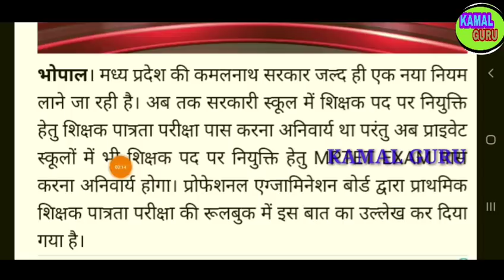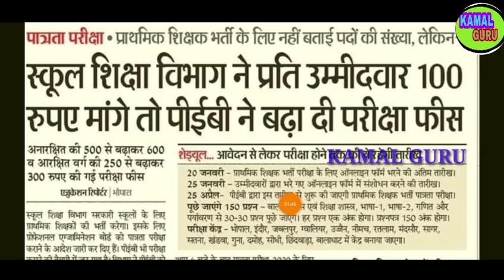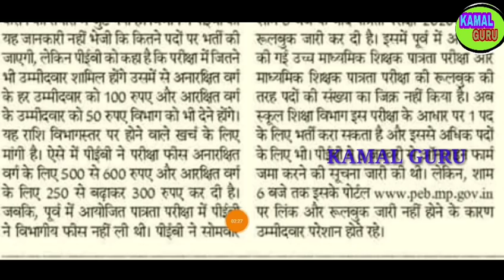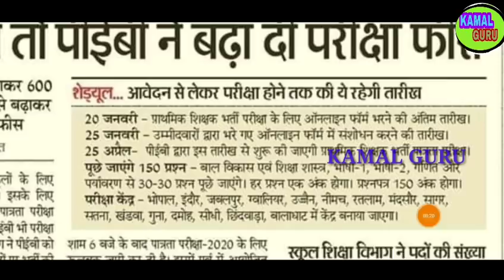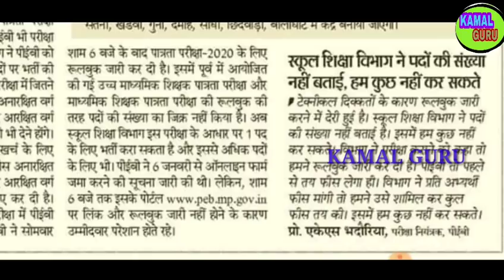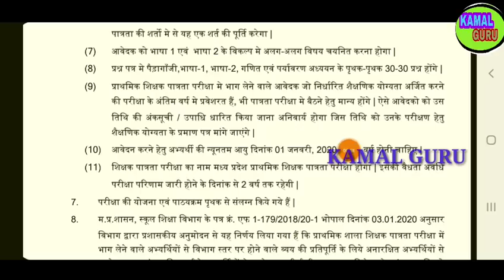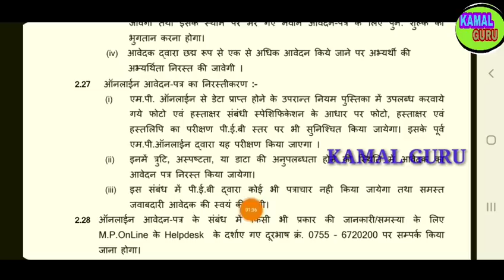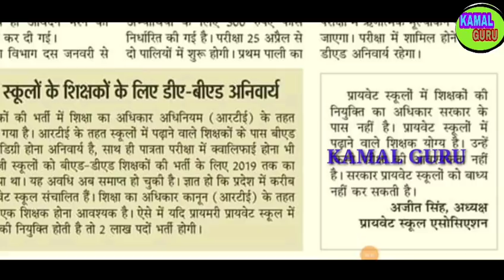Varg 3 Roll Book Out | Mptet New Rule | Primary Start Form Today